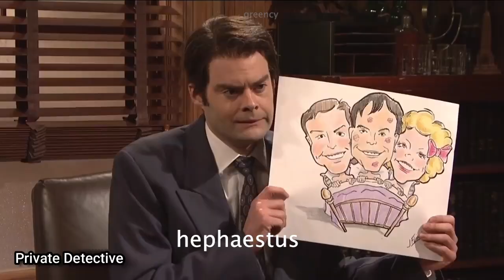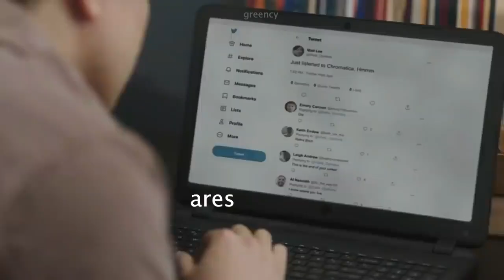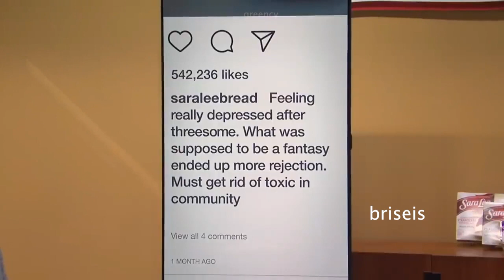greek gods & myths as some of my favorite snl clips that never fail to give me a good chuckle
this is just zeus slander but what were you expecting